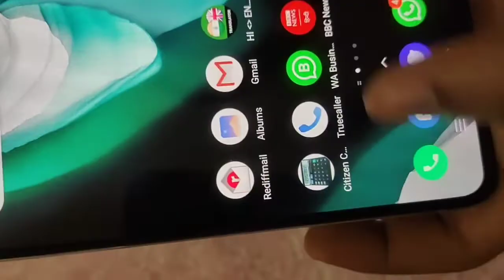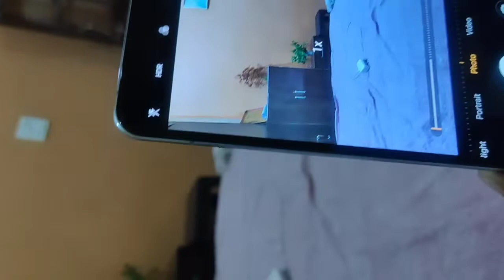Vivo X50 किया है इसमें खास || x50 phone || Launched in India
Vivo X50 किया है इसमें खास || x50 5G phone

Vivo phone
VIVO v19
VIVO v17

आप को इस चैनल पर मोबाइल से रिलेटेड सारी वीडियो मिलेगी | ऑनलाइन पैसे कैसे कमाए | मोबाइल उंबॉक्सिंग की वीडियो |📱📱📱

5G PHONE
5G PHONE
5G PHONE
5G PHONE

Vivo 5G smart phone,5g smart phone,Vivo x50 5g smart phone,Vivo x50 pro 5g smart phone,5g smart phone in India,Indian 5g smart phone,Vivo X50 First look and camera zooming Power vivo 5G Lunch in India

VIVO 5G SMART PHONE
5G SMART PHONE
5G SMART PHONE
5G SMART PHONE
5G SMART PHONE
5G SMART PHONE
5G SMART PHONE

Disclaimer_

Video is for educational purpose only.copyright disclaimer under section 107 of the copyright act 1976, allowance is made for " fair use"for purposes such as criticism, comment,news repoting, teaching, scholarship, and research.